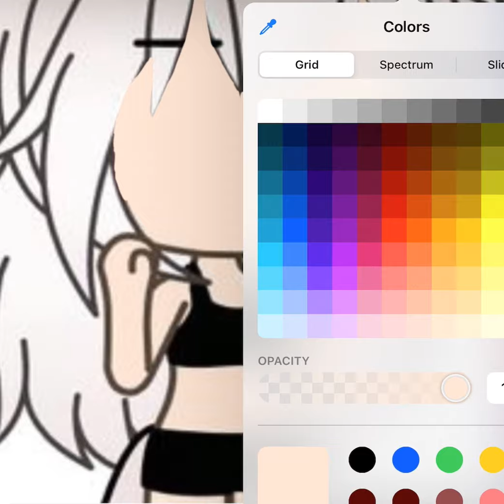Fixing gacha heat prt 1